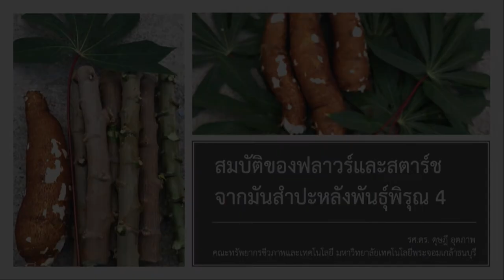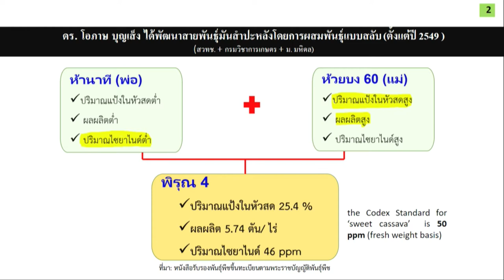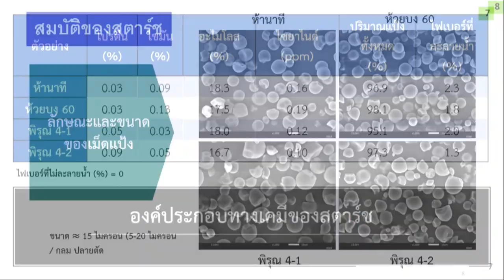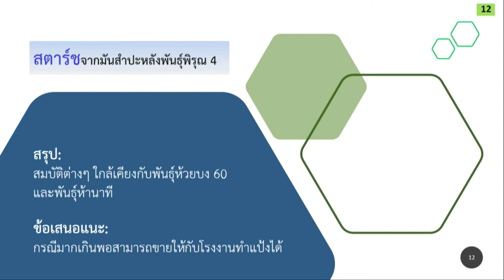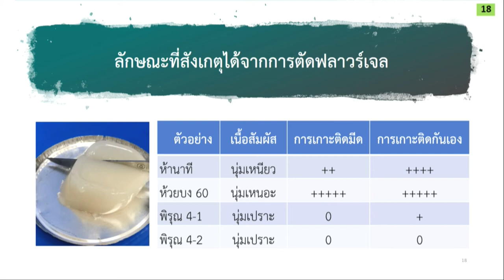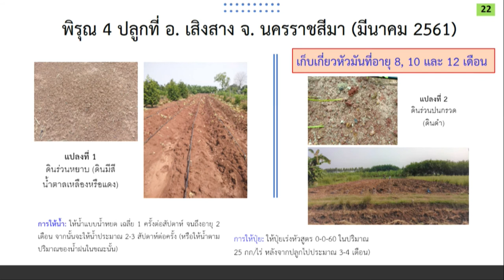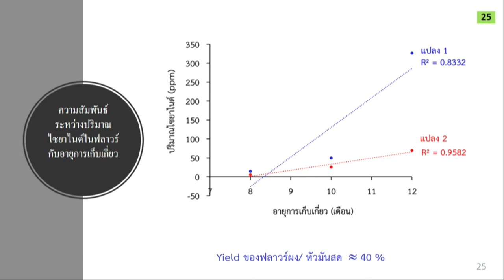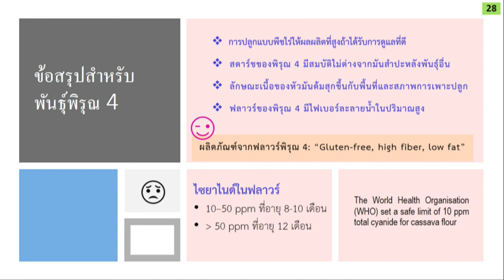การสัมมนาวิชาการ "การเพิ่มมูลค่าจากมันสำปะหลังเพื่อการบริโภค และการใช้อย่างยั่งยืน" (3/11)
การบรรยายหัวข้อ "สมบัติของฟลาวและสตาร์ชจากมันสำปะหลังพันธุ์พิรุณ 4" โดย รศ.ดร.ดุษฎี อุตภาพ  มหาวิทยาลัยเทคโนโลยีพระจอมเกล้าธนบุรี ในการสัมมนาวิชาการ "การเพิ่มมูลค่าจากมันสำปะหลังเพื่อการบริโภค และการใช้อย่างยั่งยืน : การพัฒนาผลิตภัณฑ์อาหาร และพลาสติกชีวภาพจากมันสำปะหลัง" วันศุกร์ที่ 9 ตุลาคม 2563 เวลา 9.00 – 15.30 น. ณ ห้องประชุม ออดิทอเรียม ชั้น 7 อาคารเคเอกซ์ (Knowledge Exchange Center) ถนนกรุงธนบุรี แขวงบางลำภูล่าง เขตคลองสาน กรุงเทพฯ